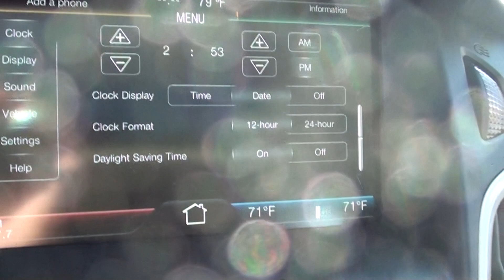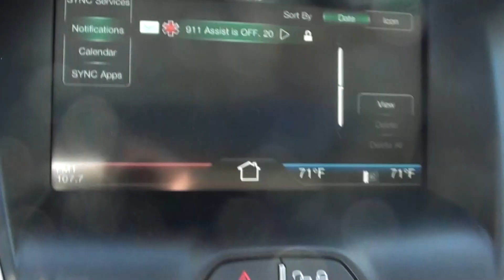FOR SALE NEW 2012 FORD FOCUS SEL STK# 20329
Come take a look at the deal we have on this fantastic-looking 2012 Ford Focus.